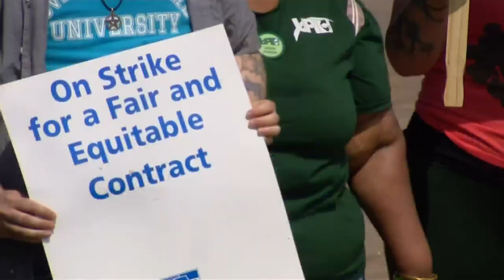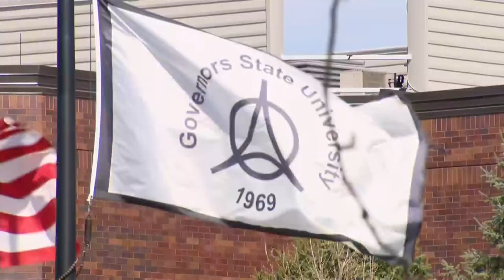Faculty strike at Governors State University continues; classes continue with different instructors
Students say they support their teachers, but they want campus to return to normal.